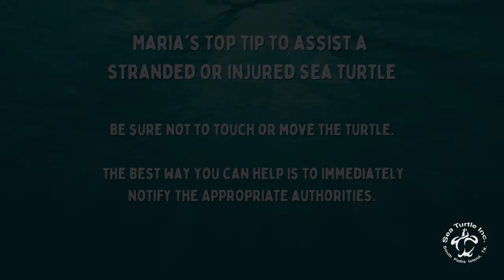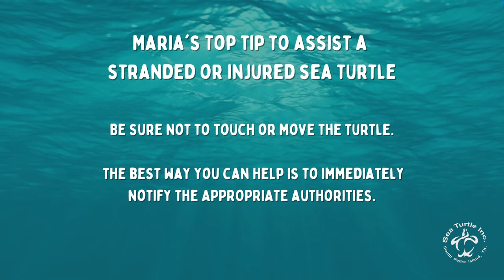Let's Talk: Rehabilitation | Common Sea Turtle Injuries | Sea Turtle Inc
Let's talk rehabilitation! Maria takes us through some of the most common sea turtle injuries we see in our clinic and what you can do to prevent them!